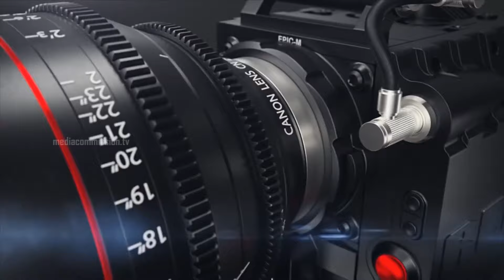എല്ലാവരും ഇഷ്ട്ടപ്പെടുന്ന രീതിയിൽ എഴുതാൻ പഠിക്കാം I SKILL TIME Episode 11II MEDIA COMMISSION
എല്ലാവരും ഇഷ്ട്ടപ്പെടുന്ന രീതിയിൽ എഴുതാൻ പഠിക്കാം I SKILLTIME Episode 11II MEDIACOMMISSION II Official Youtube media platform of the Latin diocese of Neyyattinkara